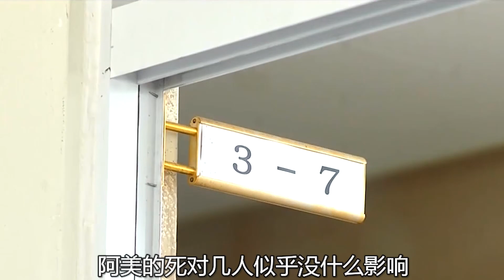因為閨蜜的背叛，毀了女孩的一生！